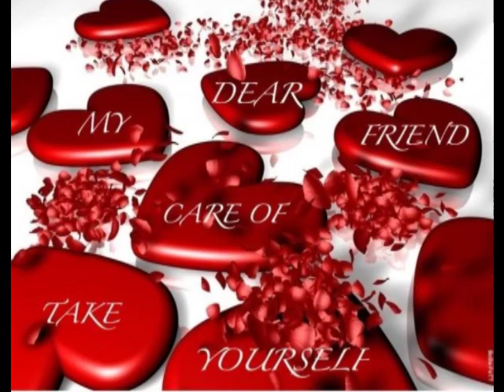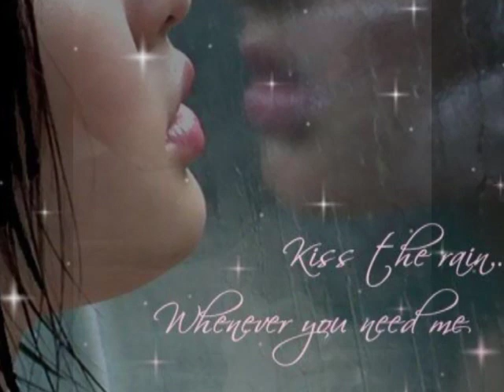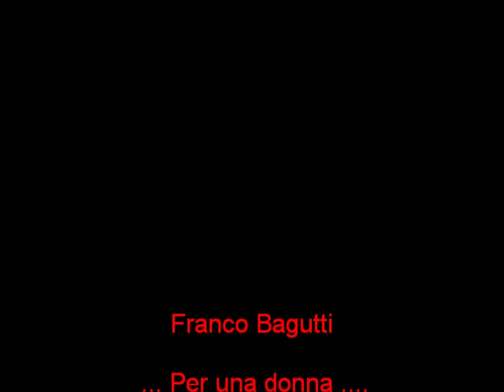Orchestra Franco Bagutti - Per una donna.wmv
Wonderfull music !